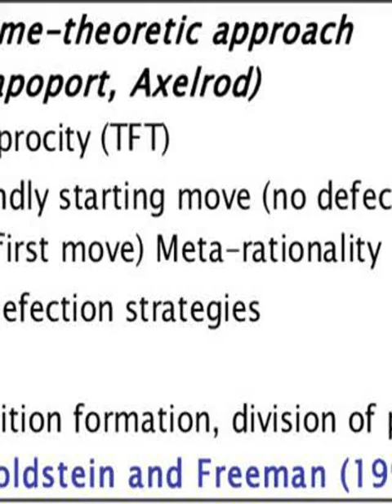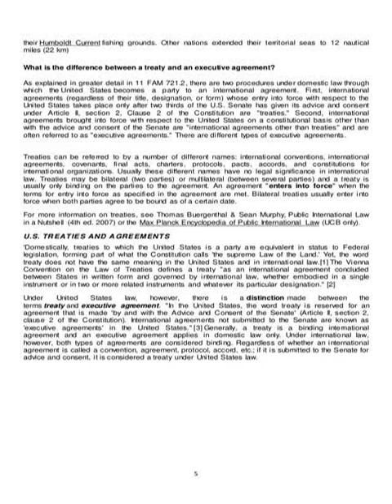Reciprocity international relations